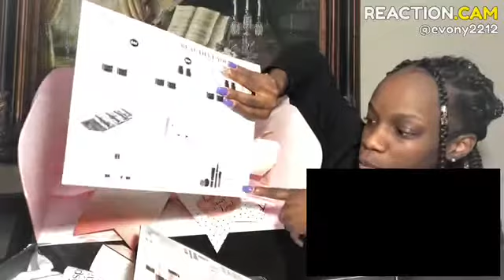Queen Naija- Medicine (Official Video) Reaction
GO CHECK OUT QUEEN NEW MUSIC VIDEO!!!